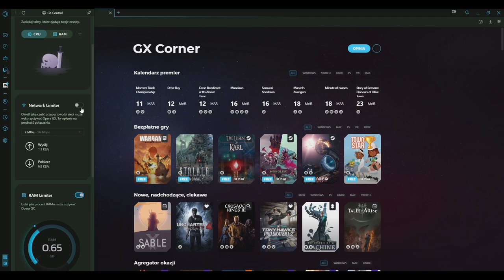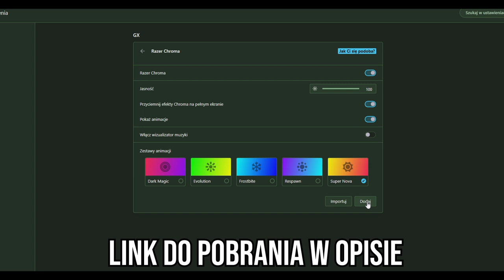PAGO SKUPIONY NA GIERCE XD! PASHA SYTUACJA Z NEGEVEM! TAZ O MERCEDESIE! NAJLEPSZA SHOTY Z 24 GODZIN!